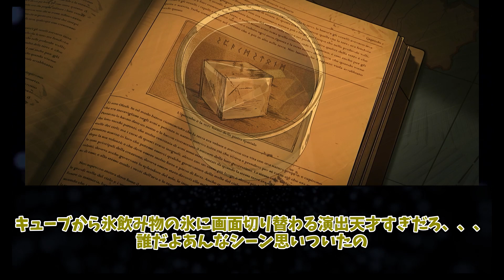What if 第1話 配信当時の日本の反応【マーベル】【what if】【MCU】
2021年8月11日
MCU初のアニメ作品「What if」第1話が配信されました。
MCUでもトップクラスの人気を誇るキャプテン・アメリカが存在せずペギー・カーターなった場合の世界を描いた本作は
実写にも引けを取らないアクション、演出、脚本等で視聴者を魅了し声優の豪華さでも高評価を得ました。
そんな本作の配信当時の日本の反応をご覧ください

TM & © Marvel / Disney / Sony Pictures/集英社